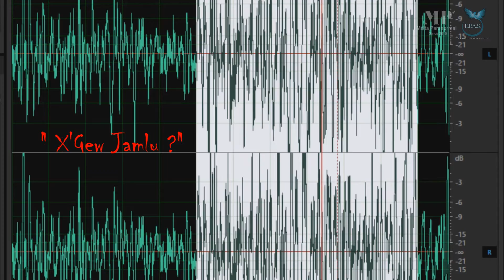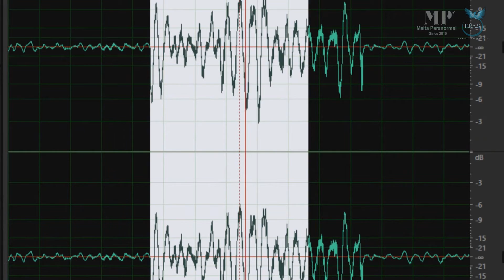Public investigation Halloween with Malta Paranormal on 28.10.2016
At the Devil's Farm Ghadira Bay ,Melieha Malta.

Copying and edit the content or part of this clips without permission Of Charlo' Sammut , Malta Paranormal, EPAS Section Malta And EPAS is subject to copyright , and legal action can be taken .this project is protected under The EU Copyright Directive 2001/29/EC